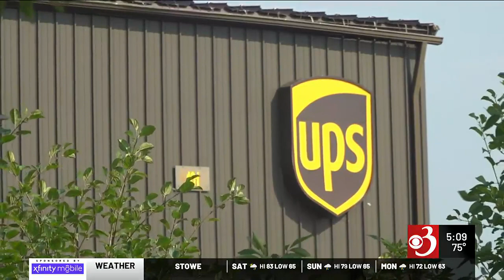With strike looming, UPS drivers show solidarity at Williston hub